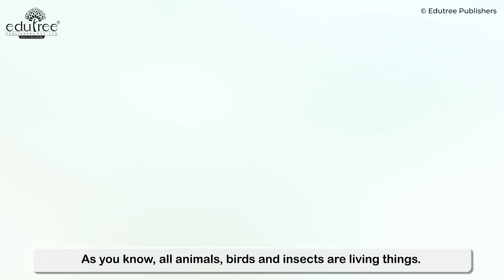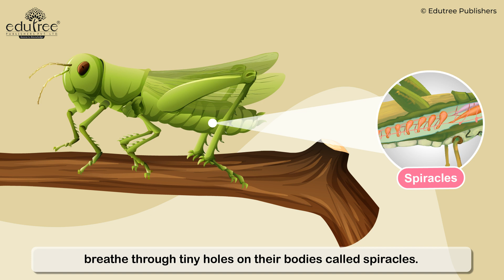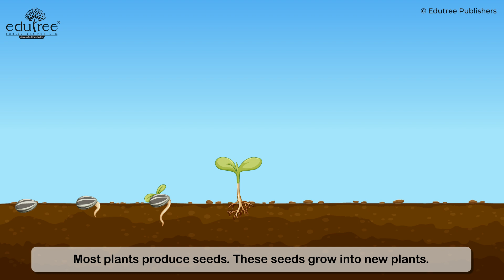Science Scope Grade – 3 (Chapter 5) – Wildlife and Plants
Science Book Series (Science Scope)